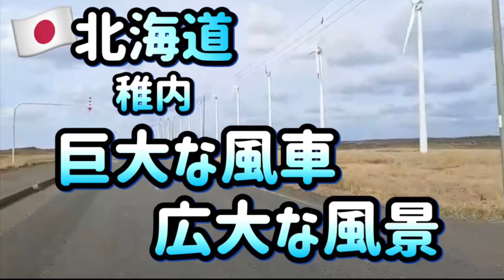【drive🇯🇵】北海道 稚内 巨大な風車と広大な風景🚗Hokkaido Wakkanai wind power generation 巨大的風車＆廣闊的景觀💕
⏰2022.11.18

BGM引用元
🟣チャンネル名：DOVA-SYNDROME YouTube Official